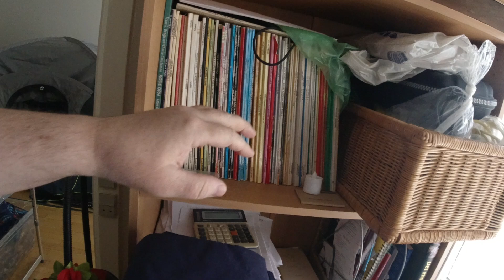MongoTV_6236 - Kigger På Flyttekasser i Forstue Stået 7 År - Del 6-Ompakker Gamle Maste Flyttekasser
DEL 6 - God SØNDAG. Jeg ompakker lige 4 gamle maste flyttekasser, som snart stået i min forstue urørt 7 ÅR. Jeg skal bruger over en halv time nu på, at gå op oghg ned 3 gange fra min lejlighed, og smide 4 store tomme flyttekasser UD og en  pose med Brio togbane. Er det jeg ikke orker mere, da jeg brugt 1.000 vis af timer og mit liv på, at flytte rundt på de 1.000 vis af ting. Det kunne være rart, at bare komme af med alle de mange dumme ting, som bare fylder og vejer i mit liv. Så vil jeg engang kunne flytte til et nyt stede mere nemt.